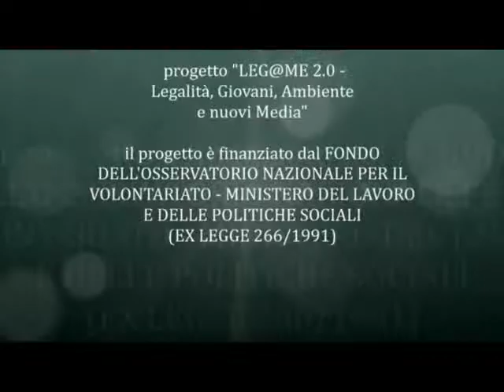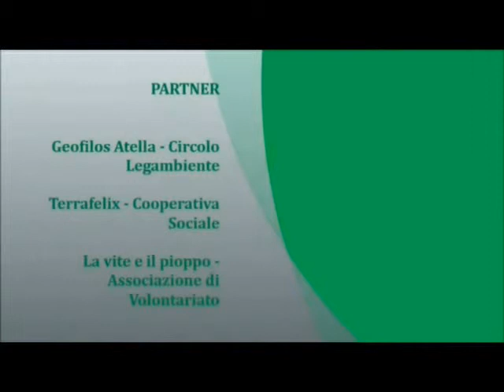LEG@ME 2.0 - Terra dei fuochi, un disastro senza legge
terra dei fuochi, un disastro senza legge
Dibattito sull’introduzione dei delitti contro l’ambiente nel Codice Penale

Intervento Michele Buonomo - Presidente Legambiente Campania